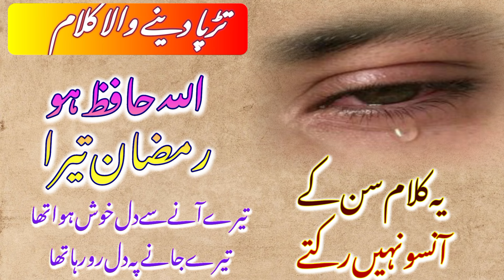Allah Hafiz Ho Ramzan Tera New Heart Touching Kalam 2024!Ramzan Special Kalam!!R.H Islam!!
Allah Hafiz Ho Ramzan Tera || Alwida Alwida Mah E Ramzan || Sad Ramzan Naat
Alvida Alvida mah e Ramzan
Ramzan ja raha ha
end Ramzan
r.h islam
kr ka dukhi hum ko Ramzan ja raha
Mahmaan Ramzan ja raha
Ramzan is end
R.H Islam
Alwida alwida mah e sayam
Ramzan mubarak ja raha hai
kr ka dukhi hum ko Ramzan jaa raha ha
sad Ramzan kalaam
dukhi Ramzan end kalaam
alwida Ramzan pa kalaam
aakhri roze hain dil ghamnak muztar jaan hai
akhri roza hai naat
akhri raat musafiran di
akhri ramzan
akhri ramzan kaisa hoga
akhri rat mussafra di
Akhri Ramzan hai
Akhri Ramazan ha dil udas hai
Ramazan ja raha hai
Alvida alvida Ramzan
alvida alvida mah e Ramzan alvida
Akhri roza hai dil ghamnak aur muztar jaan hai

مزید قدرت نعتیں حمد باری تعالی کلام اور نظمیں سننے کے لئے ہمارے چینل کو سبسکرائب لائک اینڈ شیئر کریں شکریہ 🌹🌹🌹